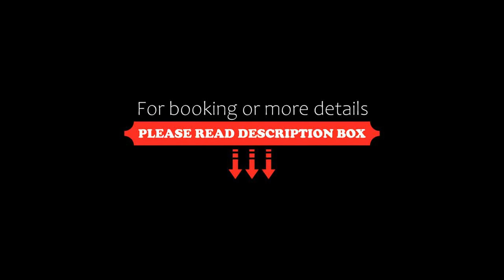Dwór Czarneckiego, Porosły, Poland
About Property:
You're eligible for a Genius discount at Dwór Czarneckiego! To save at this property, all you have to do is sign in.
This 3-star hotel is decorated in classical style and offers free, monitored parking access to a relaxation zone in Spa & Wellness centre and a fitness club. Free WiFi is provided.
All rooms at the Dwór Czarneckiego are stylish and decorated with period furnishings and décor. Each has satellite TV, a telephone and a spacious bathroom with a shower and a ...
Property Type: Hotel
Address: Kolonia Porosły 54a, 16-070 Porosły, Poland
Searching For
1. Dwór Czarneckiego - Porosły - Poland
2. Dwór Czarneckiego - Porosły - Poland Address
3. Dwór Czarneckiego - Porosły - Poland Rooms
4. Dwór Czarneckiego - Porosły - Poland Amenities
5. Dwór Czarneckiego - Porosły - Poland Offers and Deals
Audio Credit:
Track Title: Blank Slate
Artist: VYEN